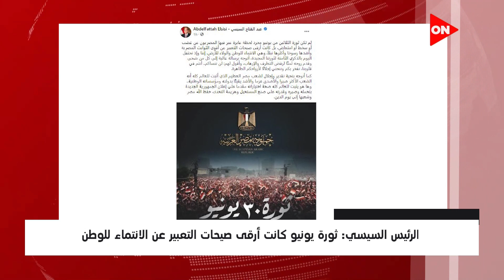موجز أخبار السابعة مساءً.. الرئيس السيسي: ثورة 30 يونيو نموذج فريد في تاريخ الثورات الشعبية